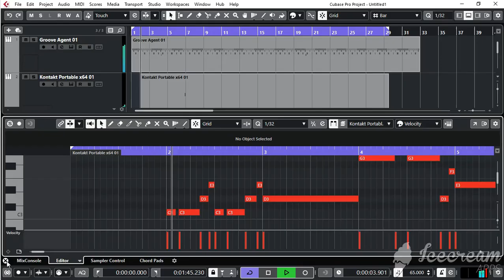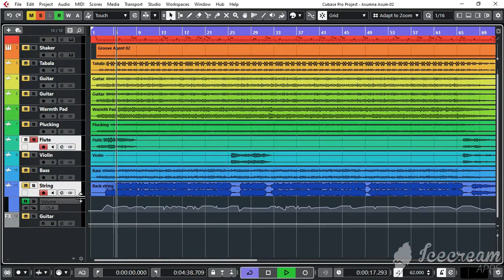Sarat Serto | Asumna Asum | Cover Jessy Liangmai Newmai | Manipuri Gospel Song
Recording at Newmai Home Studio
Music & Cover By, Jessy Liangmai Newmai
Hi guys, I hope you like this week cover!